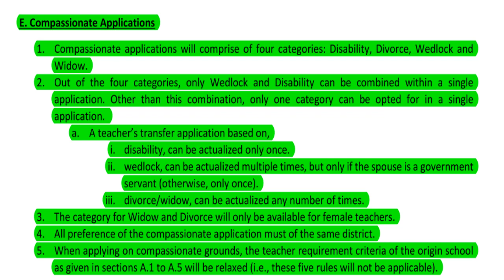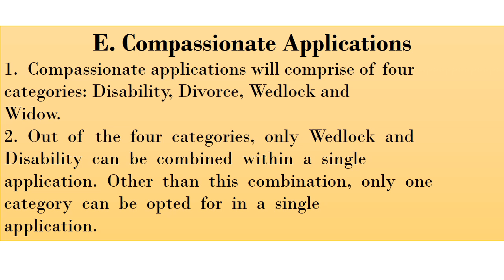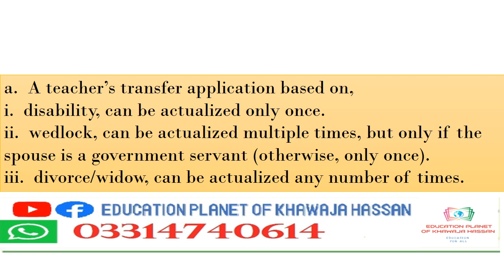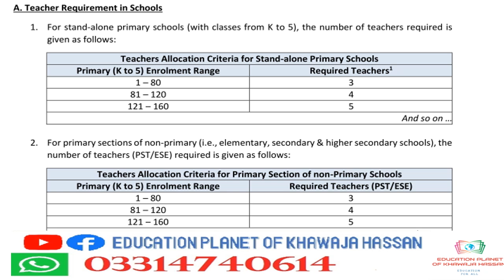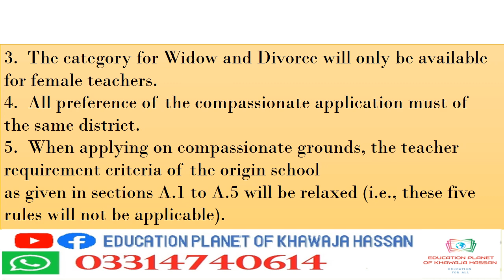Wedlock transfer policy 2021| wedlock kaisy hasil kiya jaye| how to apply on wedlock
Khawaja Hassan
Education
PPSC NEWS